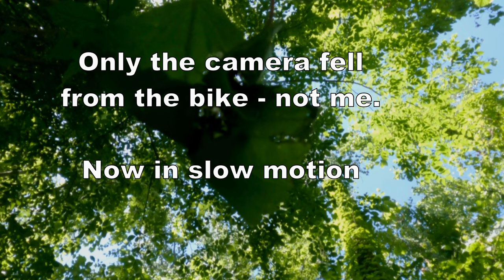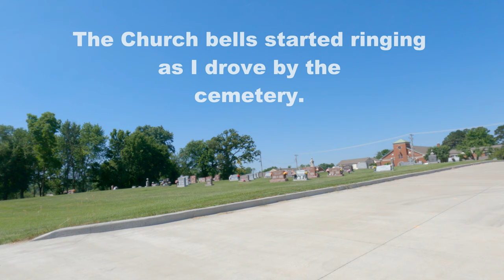Secret Trail of Cottleville Missouri - 4K bike ride through the woods and old downtown.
Bike ride down the scenic secret trail of Cottleville, Missouri followed by a ride down delightful main street Cottleville.

GoPro Hero 9 settings:
4K, 30 fps,
Hypersmooth Boost,
Bit Rate: High
Shutter: Auto
White Balance: Auto
Sharpness:  Low
Color:  Flat
Wind:  Off